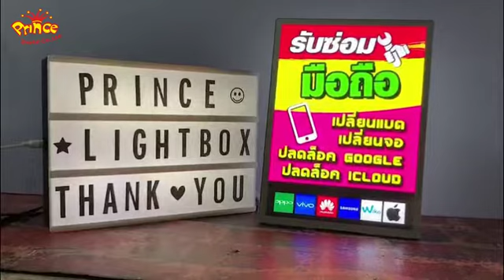อุปกรณ์2